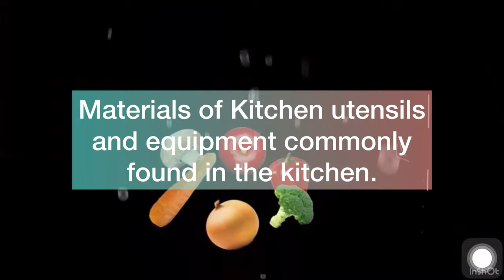USE AND MAINTAIN KITCHEN TOOLS & EQUIPMENT | PART 1 | CULINARY 101